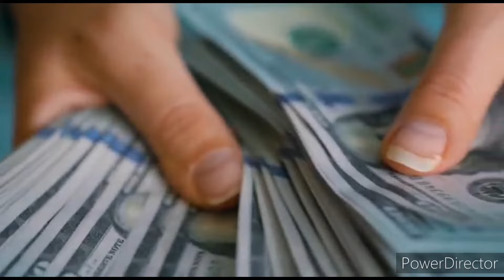बिजली विभाग में नौकरी कैसे पाएं? Bijli Vibhag me job kaise paye. Jobs in electricity department.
बिजली विभाग में नौकरी कैसे पाएं?